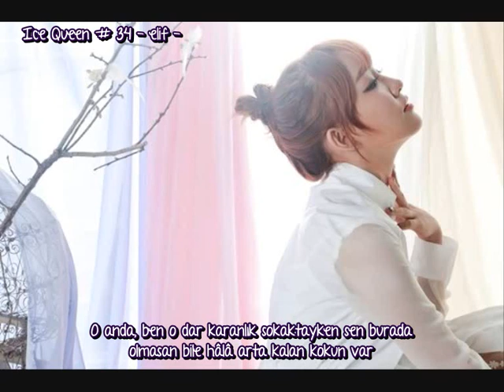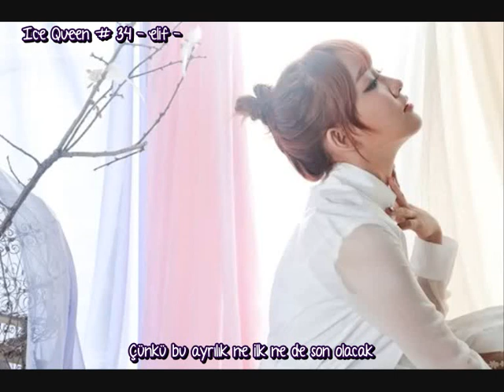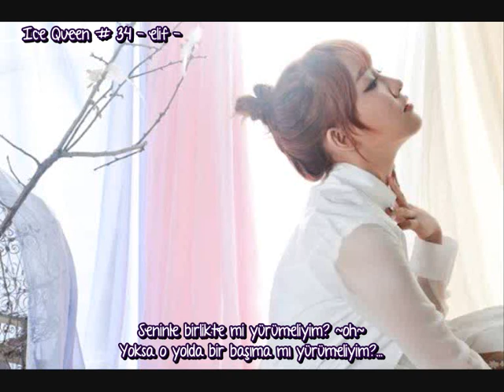Younha (윤하) - 'The Street / That Path' (그 거리..) Turkish Subbed - Türkçe Altyazılı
Türkçe Çeviri- Zamanlama-upload ŞAHSIMA aittir. Lütfen indirip yeniden yüklemeyin! Please dont re upload!! I dont have any benefit from this video.